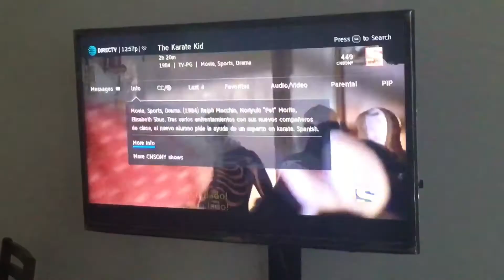Vlog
Karate kid in Spanish Ralph Macchio William Zabaka Pat Morita